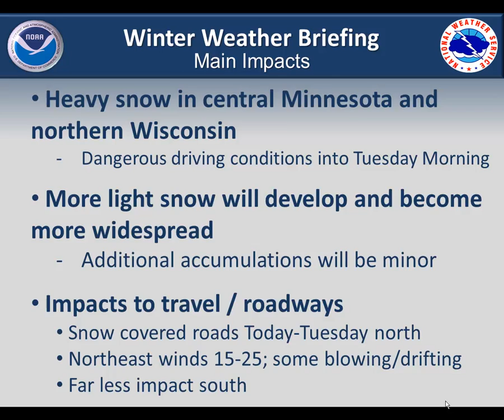NWS La Crosse Winter Weather Update - Monday afternoon Nov.10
Late afternoon update covering progress of the winter storm that is moving through central Minnesota and northern Wisconsin.